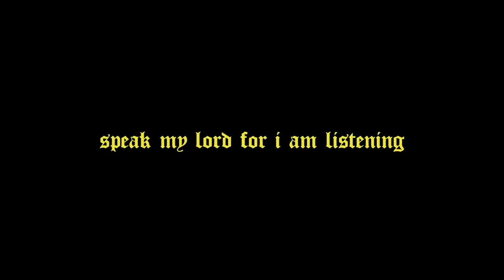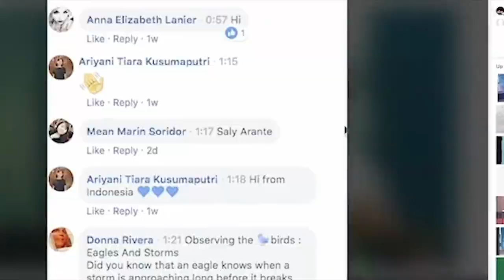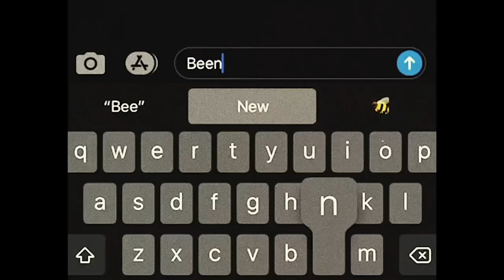Can You Trust God? | Elevation YTH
We've been sharing these creative thoughts during our Rhythm Night Online experience and we're okay if this is our new normal for a little while because these are giving us life! Listen to this creative thought on Samuel from our Youth Pastor, Tim Somers, and remember that when opportunity meets obedience, miracles happen!

How are you being obedient to God in your life right now?

If this creative thought inspired you and you want a place to talk about what God's teaching you, join one of our eGroups from ANYWHERE in the world at elevationchurch.cc!

This is for anyone around the world. For the best 3 days of your life, register for YTHX2020

| CURRICULUM CATALOG |

| ABOUT |

| SOCIAL |